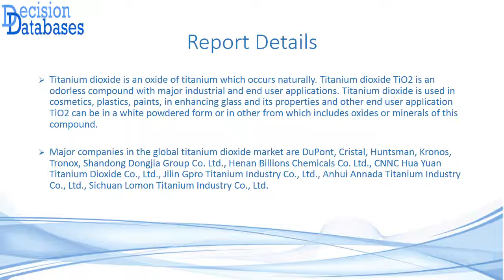Titanium Dioxide Market Research Report 2014 to 2021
The Titanium Dioxide Market Research Report provides forecast and estimates for each application in terms of Market Size, Share, Trend and Growth during the study period (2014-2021).